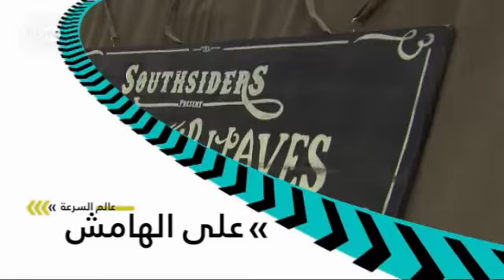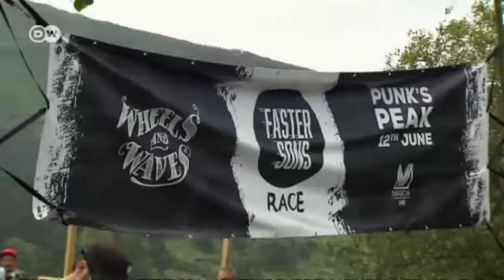لقاء للدراجات النارية في بايرتس | عالم السرعة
يعتبر مهرجان ويل أند ويف للدراجات النارية في مدينة بايرتس الفرنسية فرصة فريدة للمهتمين بالدراجات النارية التي يتم بناؤها بشكل شخصي والدراجات النارية المعدلة إضافة إلى ركوب الأمواج والعروض الفنية على الشاطئ.